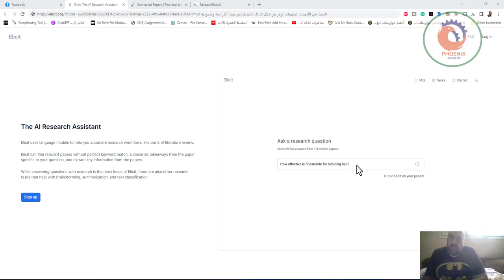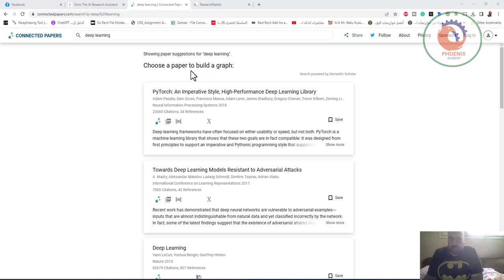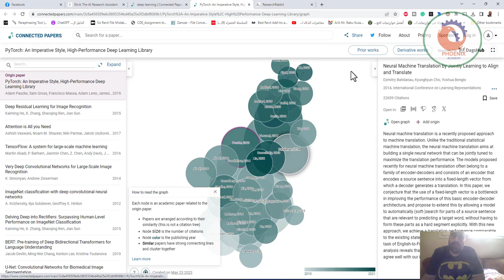البحث في الابحاث العلمية تطبيقات توفر من خلال الذكاء الاصطناعي بحث أكثر دقة وشمولية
يحتاج الباحثين وطلاب الدراسات_العليا أدوات وتطبيقات تساعده لانجاز المهمات في البحث_العلمي وصياغة الأفكار
1- البحث في الأدبيات: تطبيقات توفر من خلال الذكاء الاصطناعي بحث أكثر دقة وشمولية:
  1. Elicit:

❤️ روابط التواصل
✅ انستجرام